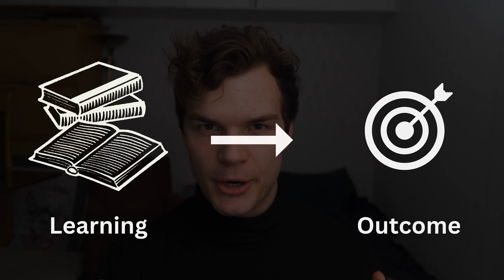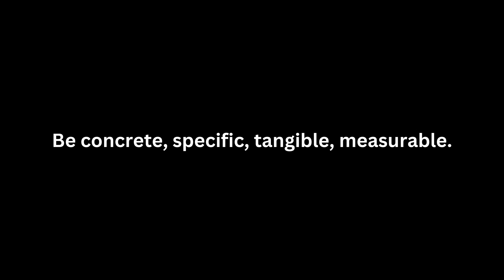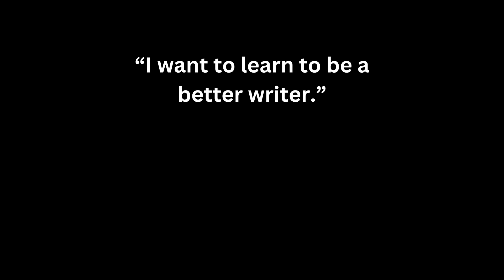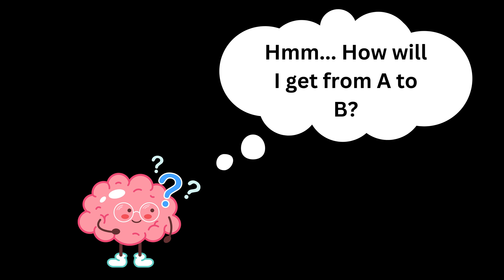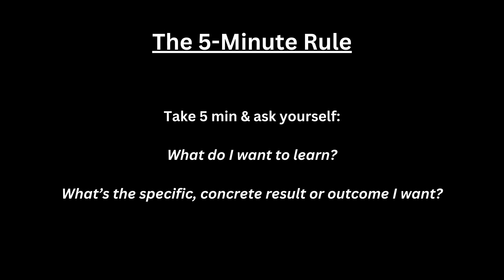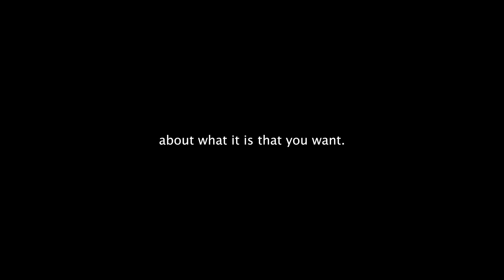How To Force Your Brain To Learn Automatically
A neuroscience-based method for learning faster and deeper.

Timestamps:

0:00 Intro
0:48 The 5-Minute Rule
1:27 The Key: Be Specific
2:00 Example
2:48 Example from my life
3:49 Selective Attention
4:38 Outro/Challenge
5:25 Free Coaching